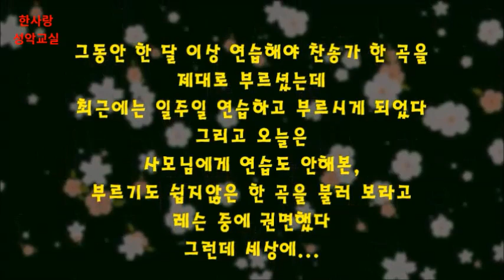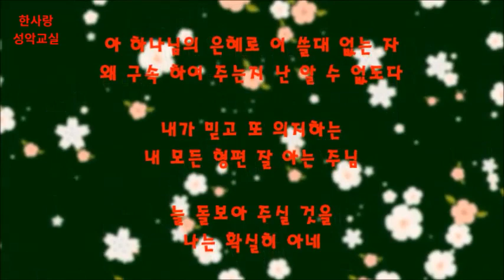아 하나님의 은혜로 / 강정하 사모(연습없이 갑작스럽게 부른 곡)